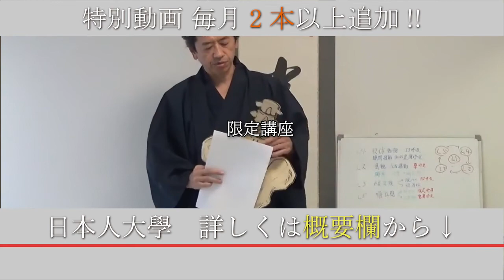インタビュー 整体は生き方の指針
有料動画配信サービス「日本人大學」
過去に行った講座や、智聖先生と親交のある先生方との対談映像、ほかにも配信限定の動画を月2本​公開！
​YouTubeでは観られない映像満載！

河野　智聖(コウノ　チセイ)
自由人meuto（ミュート）とは？
1992年12月6日に東京渋谷で「整体」と「武術・心道」を柱にスタートしました。
日本の伝統的な「礼法」「古神道」「修験道」などから日本人力の重要性を説いています。
また、河野智聖による「動体学」「快気法」「ニコニコタッチセラピー」など新たな身体操作、身体調整術を開発しています。

このチャンネルでは、身体の本来の使い方、日本人としての動き方など身体について情報発信していきます。

＊＊＊＊河野智聖情報一覧＊＊＊＊

＊＊＊＊河野智聖プロフィール＊＊＊＊

​整体・武術を通じてからだの使い方を研究。
腰椎1番~5番の活用や骨盤操作、潜在意識の活用など説き、動体学・快氣法・ニコニコタッチなど新しいメソッドを日々開発している。

〇株式会社 CBD 代表取締役
　ワコール「柔流」、ユニクロ「イージーエクササイズ」など開発も行う。
〇著書
「緊急時の整体ハンドブック」「日本人力」「心身を拓く整体」
「感覚で超えろ！」「X バンドメソッド」等